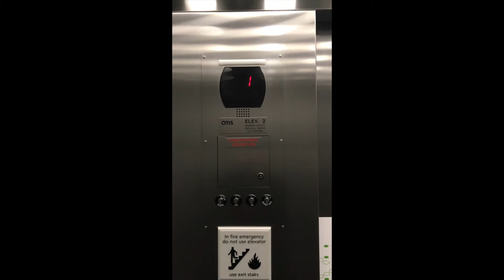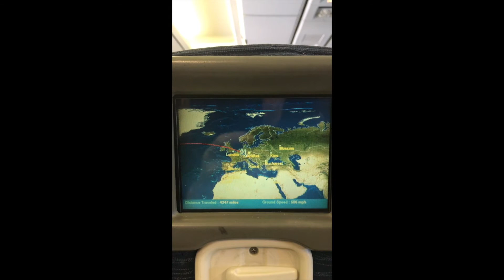Crossing the Pond (Dumb Dumb Films)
Our trip back to Germany following a short stint in the US.